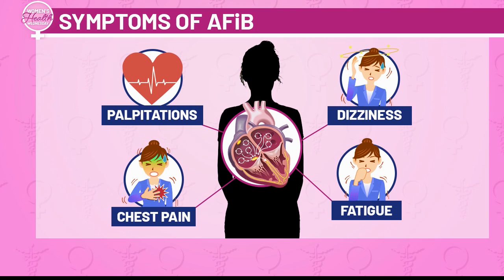Women's Health Wednesday: Who is at risk for AFib?